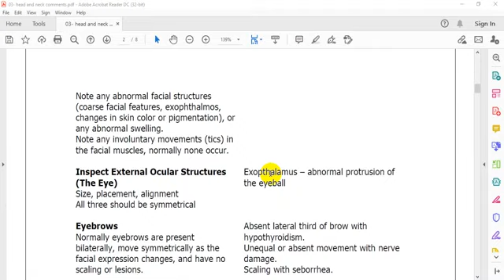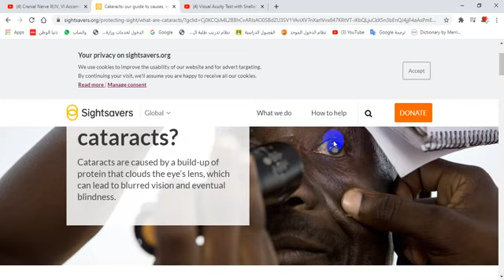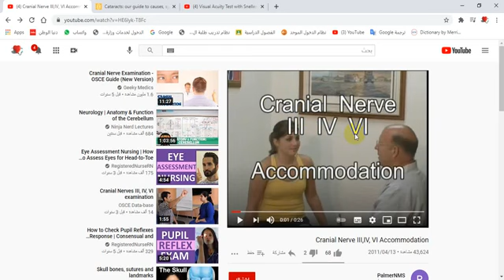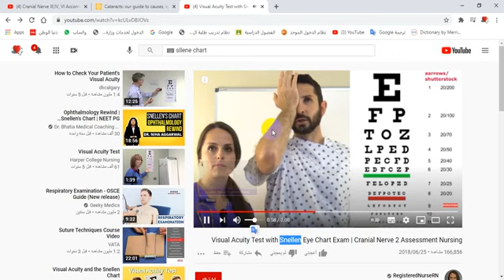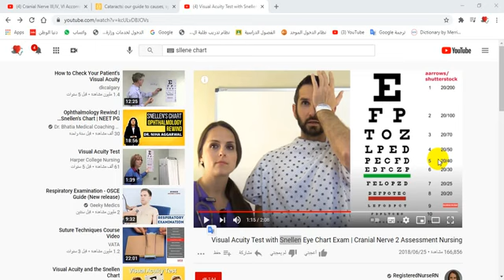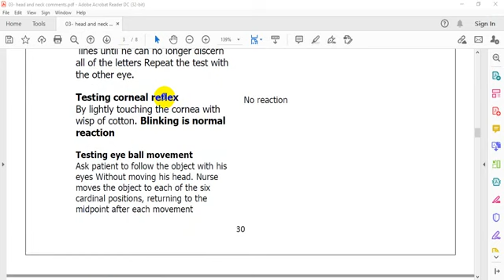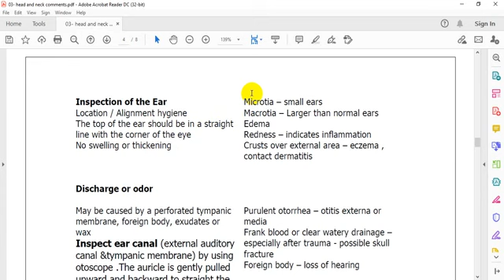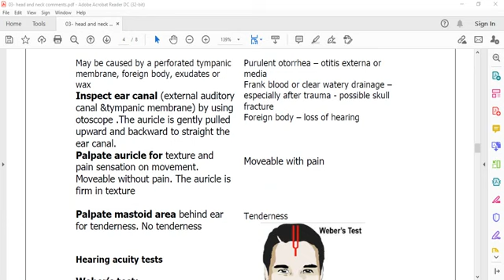Health assessment \ Chapter 3 part 2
شرح للشابتر الأول في التقييم الصحي للدكتور أكرم سلامة😍
لا يوجد شرح للشابتر السادس والثامن والعاشر